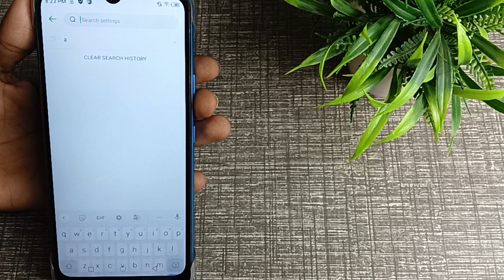Infinix Hot 20 auto rotate screen, Infinix Hot 20 me auto rotate screen on off kaise kare, Infinix H